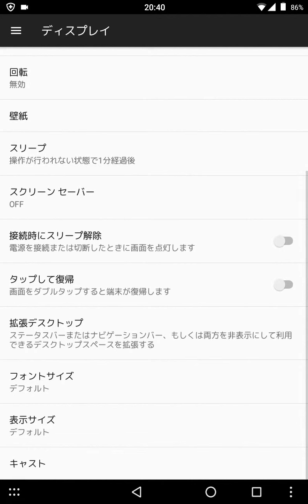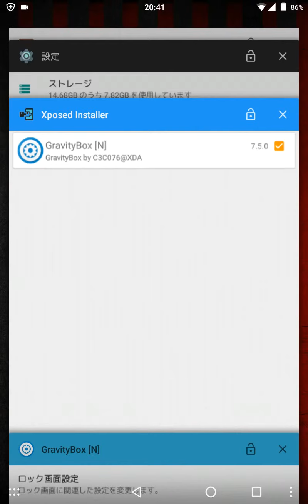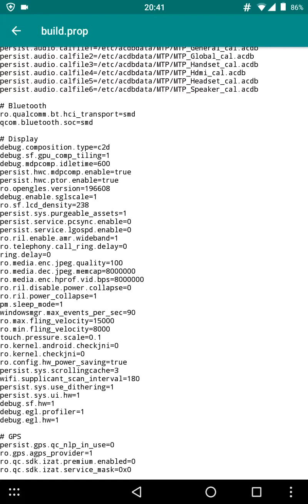ASUS ZenPad 8.0 ( P024 ) and LineageOS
使用したファイル
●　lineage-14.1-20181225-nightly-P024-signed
●　addonsu-14.1-arm-signed
●　open_gapps-arm-7.1-pico

※　現在、P024 の公式 LineageOS ROM がダウンロードできなくなっています。理由はわかりません。